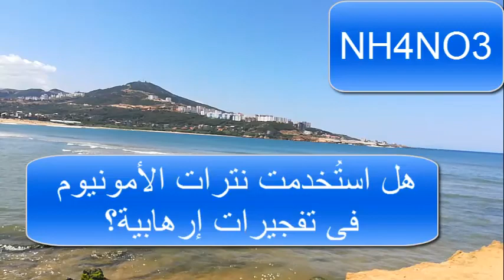ما هي نترات الأمونيوم، وما أغراض استخدامها؟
بعد الانفجار المروع الذي هز العاصمة اللبنانية بيروت  الثلاثاء (الرابع من أغسطس/ آب 2020) وأسفر عن مقتل وجرح المئات، وتصريح السلطات اللبنانية بأن سبب الانفجار يعود لمادة نترات الأمونيوم التي كانت مخزنة في مرفأ بيروت منذ سنوات، كثرت الأسئلة حول طبيعة هذه المادة واستخداماتها: